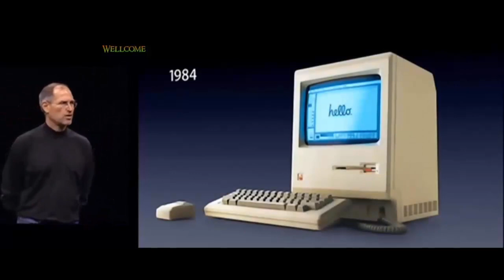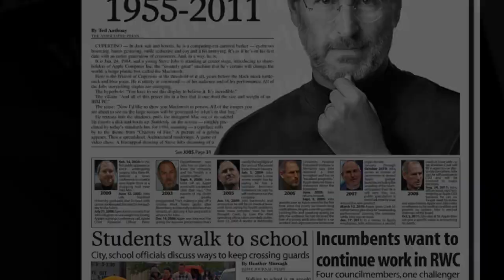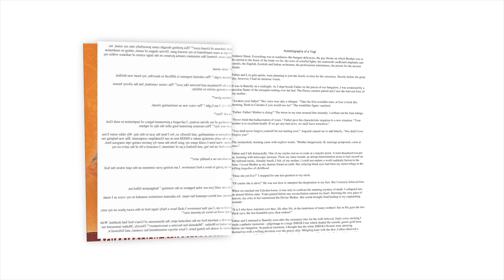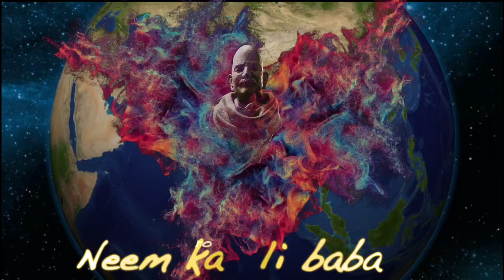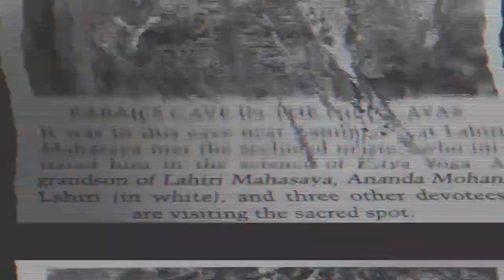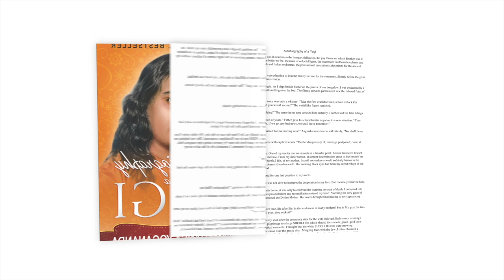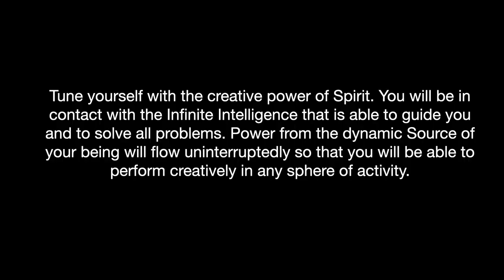The secret to Steve Jobs' success lies in a book and a trip to the Himalayas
Steve Jobs mysteriously left the university at the age of 19 and traveled to Delhi, India and then to the Himalayas. He returned to the United States 40 days later and soon founded Apple Computer. Now the question is. What happened in India?

The book Autobiography of a yogi